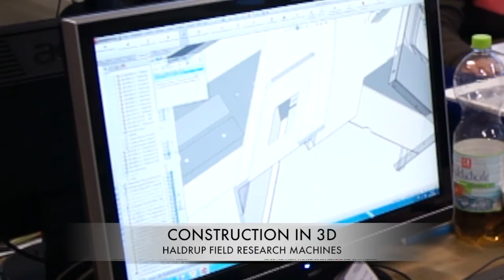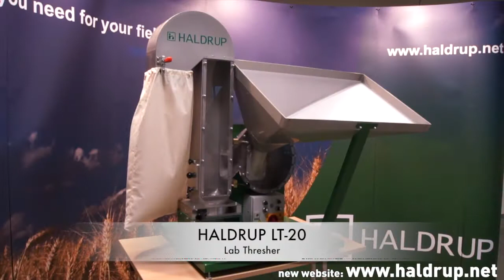HALDRUP Offical Trailer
HALDRUP - All You Need For Field Research